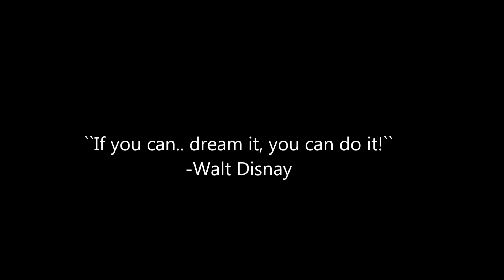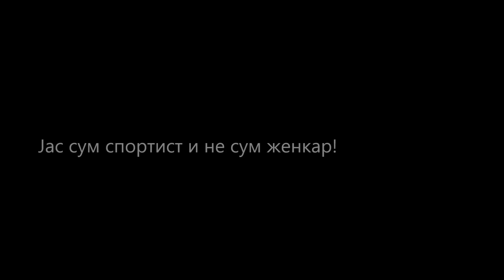Official short movie 2015 | Motivational video | DREAM | Izabela Jakimova- Pan